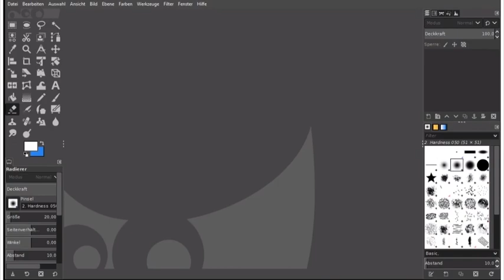Harry Potter im Formel 1 Wagen - Gimp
Harry Potter wollte auch mal ein bisschen schneller sein